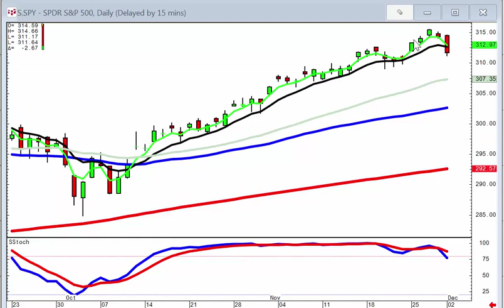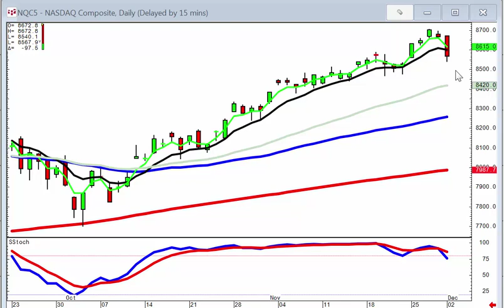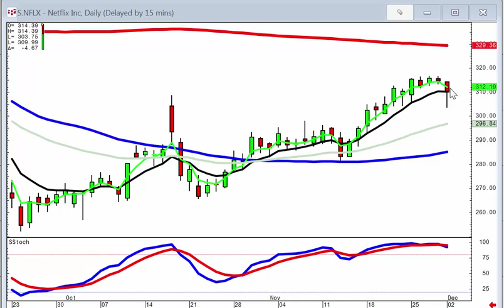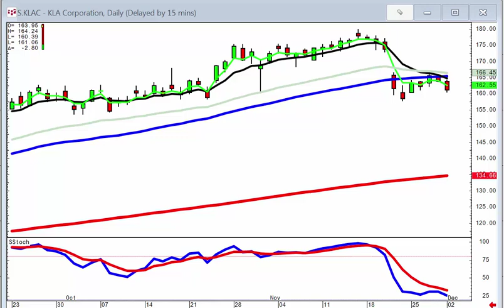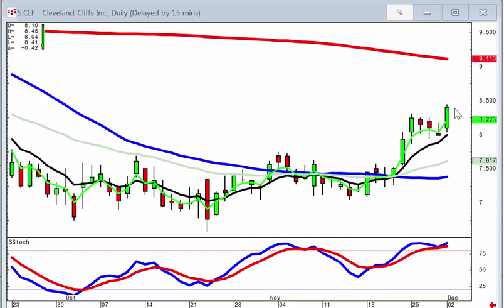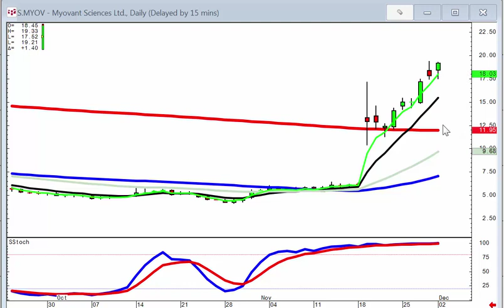candlestickforum market direction December 2, 2019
A change of market direction is clearly demonstrated when candlestick reversal signals occur in all of the major indexes at the same time. Today's trading created sell signals in the Dow, NASDAQ, and S&P 500 as well has closed below the T line.